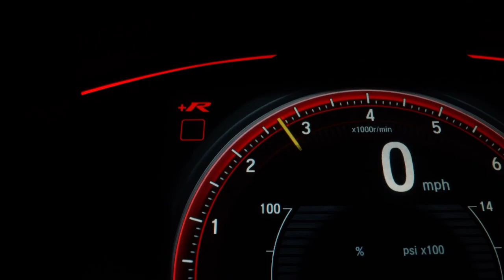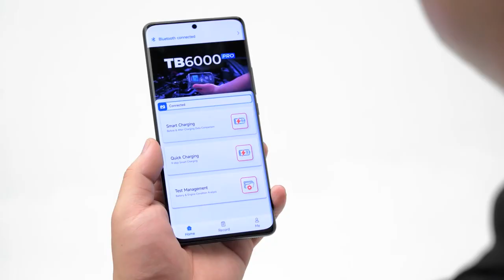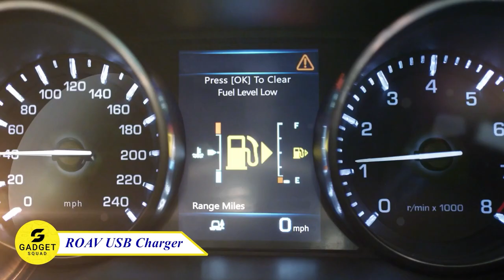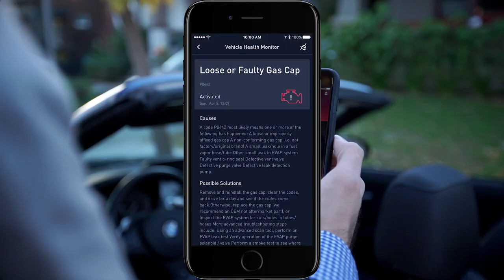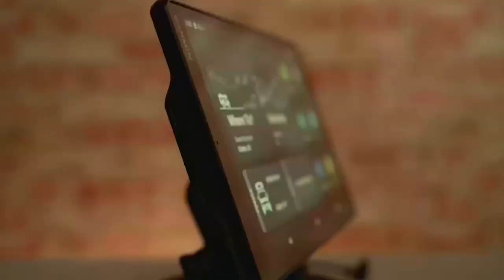10 Best Car Gadgets That Are Worth Buying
Buckle up guys! Here are some Best gadgets for your lovely car that will make your driving experience more enjoyable and convenient. In this video, we'll show you 10 of the best car gadgets on amazon, including a vacuum, GPS Navigator, Jump Starter and more. These gadgets are all worth buying, and they'll make your life easier and safer on the road.

00:00 - Intro
00:09 - Novozopai Headup
00:40 - ThisWorx Vacuum
01:05 - TOPDON Battery Charger
01:39 - Smittybilt Winch
02:12 - ROAV USB Charger
02:37 - HOTOR Trash Can
03:35 - Garmin Navigator
03:36 - Nonda Health Monitor
04:01 - YESPER Jump Starter
04:30 - BATOCA S2 Polisher